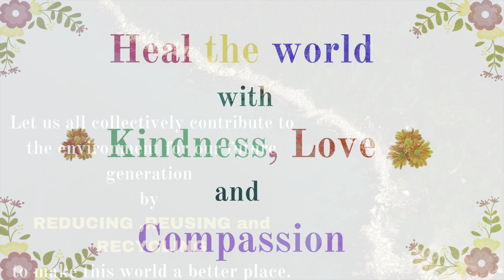SINGAPORE ಇಂದ INDIA ಗೆ ಬರ್ತಾಯಿದ್ದೀವಿ| Packing | Gifts for Family and Friends